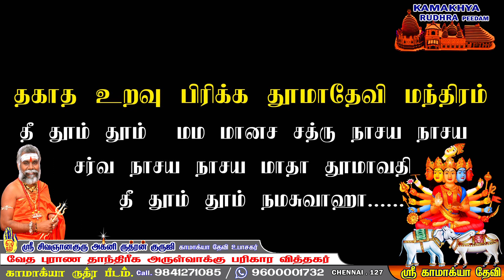தகாத உறவை பிரிக்க, தடுக்க தூமாதேவியின் மஹாமந்திரம் மற்றும் சக்திவாய்ந்த பரிகாரம் ! ILLEGAL AFFAIRS